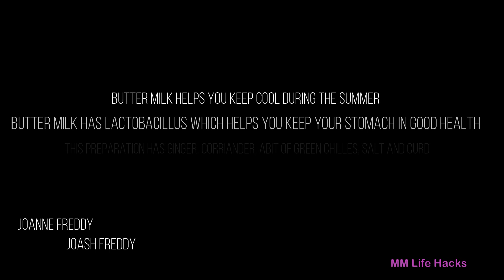Butter Milk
Butter milk preparation explained.
Make butter milk and drink during summer to keep your body cool